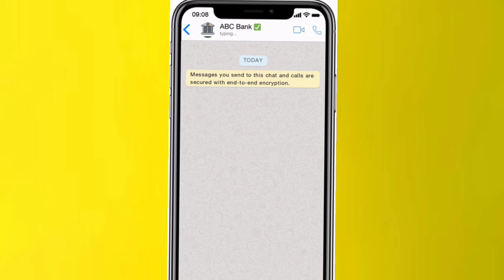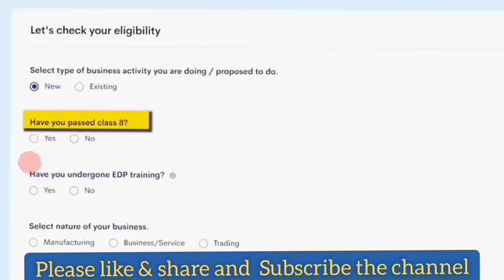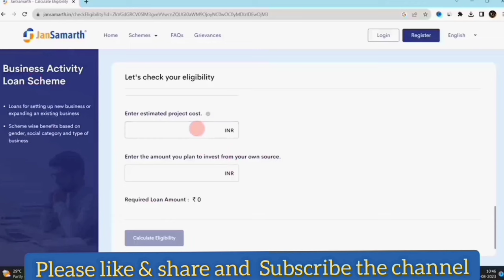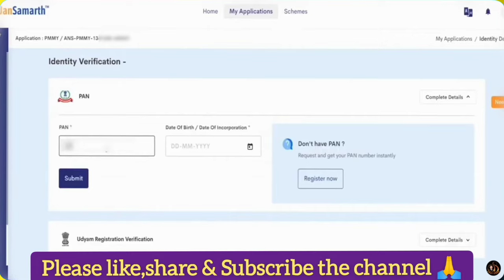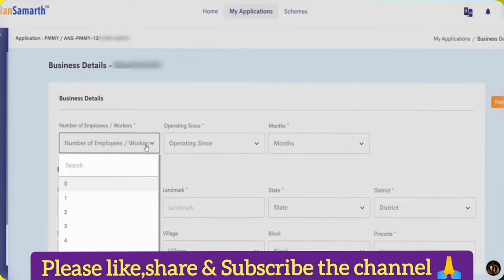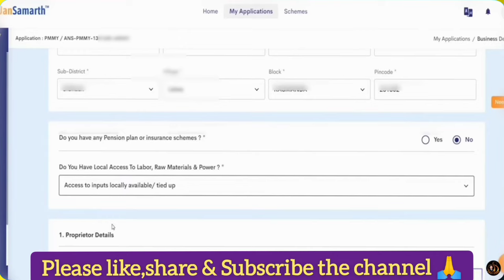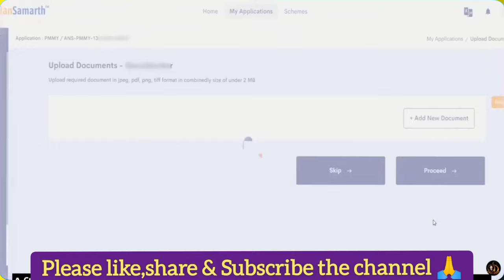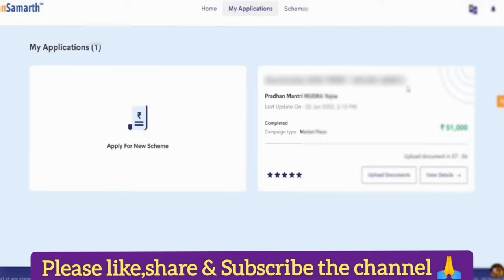৫ লাখ টকা😍 মুদ্ৰা লোন ৫ মিনিটত ll How to apply Mudra loan online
৫ লাখ টকা😍 মুদ্ৰা লোন ৫ মিনিটত ll How to apply Mudra loan

About this Video :
Pradhan Mantri MUDRA Yojana (PMMY)
Pradhan Mantri MUDRA Yojana (PMMY) is a scheme launched by the Hon’ble Prime Minister on April 8, 2015 for providing loans up to 10 lakh to the non-corporate, non-farm small/micro enterprises. These loans are classified as MUDRA loans under PMMY. These loans are given by Commercial Banks, RRBs, Small Finance Banks, MFIs and NBFCs. The borrower can approach any of the lending institutions mentioned above or can apply online through this portal . Under the aegis of PMMY, MUDRA has created three products namely 'Shishu', 'Kishore' and 'Tarun' to signify the stage of growth / development and funding needs of the beneficiary micro unit / entrepreneur and also provide a reference point for the next phase of graduation / growth.

📱Android app
📱iOS App:
 MY FAVOURITE EQUIPMENT:
🎥 Studio Camera:
🔎 Studio Camera Lens:
📸 Vlogging Camera:
🥢 Vlogging Tripod
🎙 Podcast Mic:
 MY FAVOURITE BOOKS: